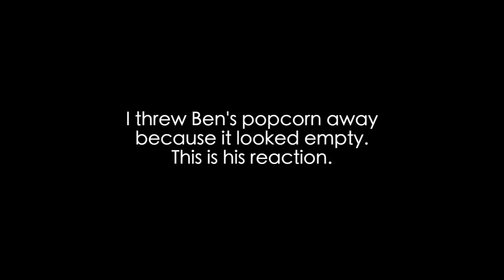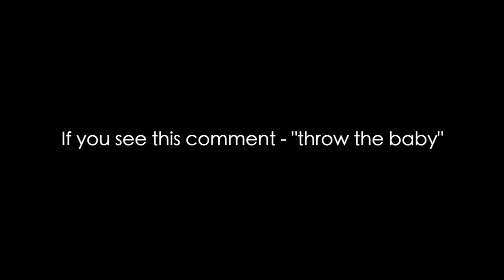she kidnapped me to see a Reindeer (day 3)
*OUR INSTAGRAMS*
babybushwhacked
bushwhacked
lorynhansbrough
benhansbrough_
mackenziedeaton
andydeat
hmcalll
z_stahl88

l.u.v.a.h